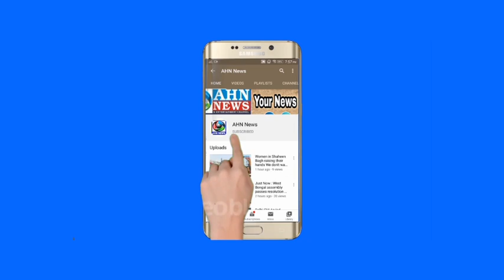Police check point at chadarghat kachiguda police station | night curfew